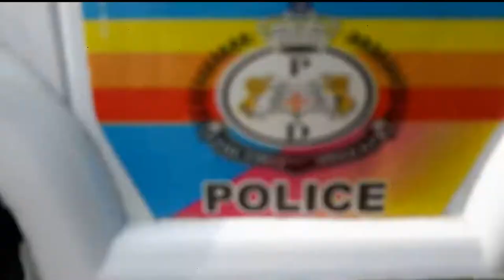Satisfying Toy Vehicles | Police Car, Ambulance, Police Car Hand Driving On Boundary Wall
Finding Lot's of Toy Vehicles | Police Car, Ambulance, Police Car Hand Driving On Boundary Wall